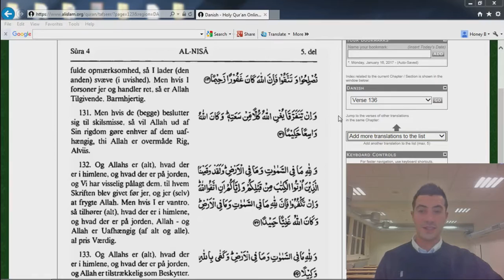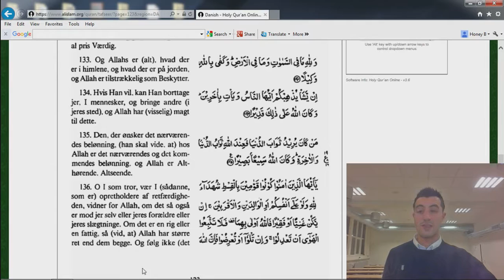27 Koranen Oversat på Dansk - Kvinderne Vers 131-136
Oplæsning af kvindernes kapitel vers 131-136